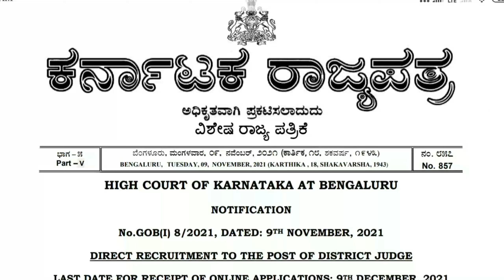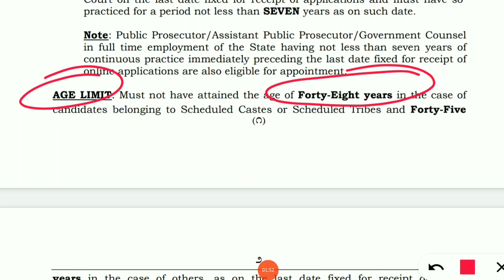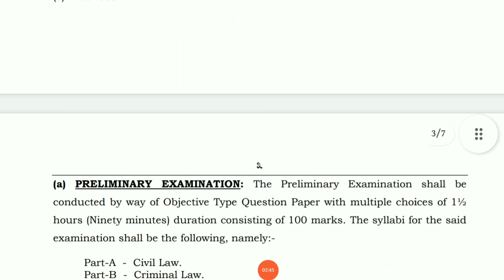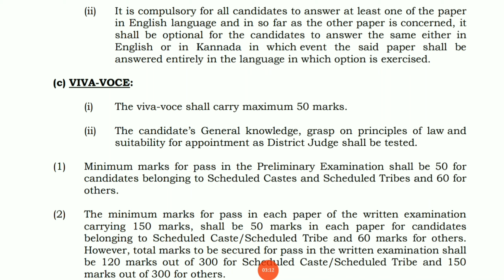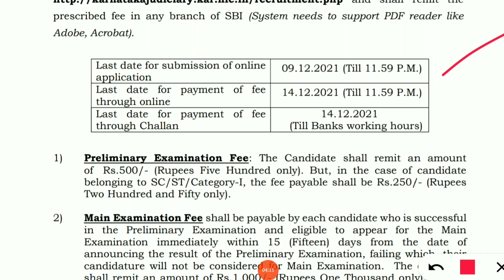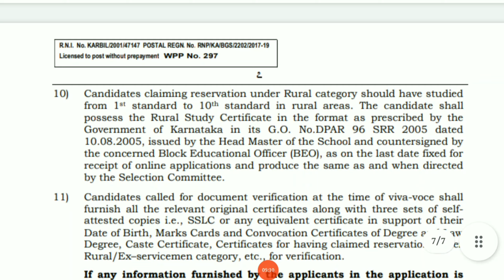High Court Recruitment-2021|District Judge|Karnataka High Court Recruitment-201|Bangalore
Official Notification:-